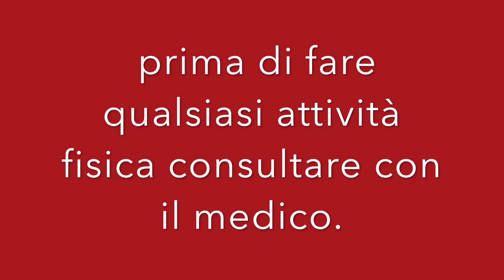ADDOME FITBALL ESERCIZI PER SCOLPIRE || ALLENAMENTO A CASA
Ciao Amici
oggi le condivido una lezione con la fitball dove si allena il addome, come smaltire il addome con la fitball a casa o in palestra e facile di realizzare.

addome  fitball esercizi per scolpire a casa 13
13 esercizi per scolpire addome fitball.
circuito per scolpire il addome in 7 minuti con la fitball.
addome scolpite con la fitball.

fitball 13 esercizi di addome per scolpire.